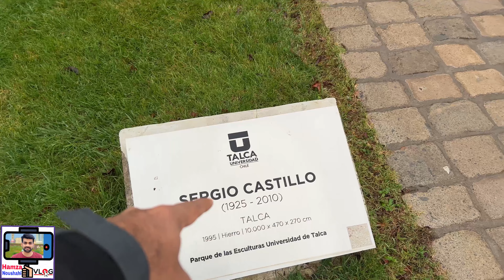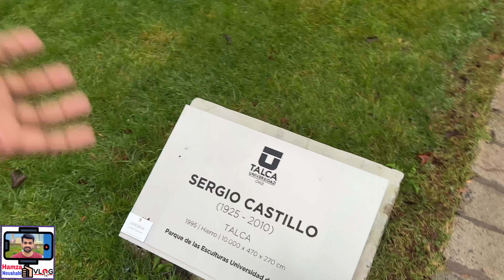Aj Tu Barish Main University Ka Chakar Laga diya | Universidad De Talca Visit In Rain | Vlog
In this video I'll Show you.. Aj Tu Barish Main University Ka Chakar Laga diya | Universidad De Talca Visit In Rain | Vlog